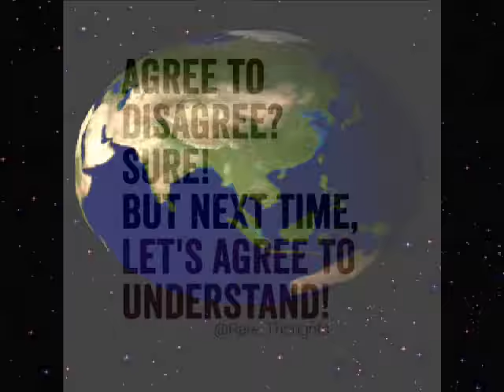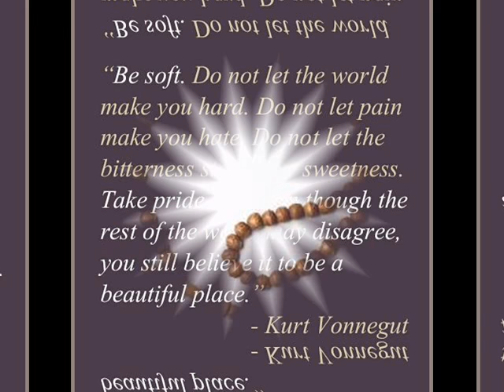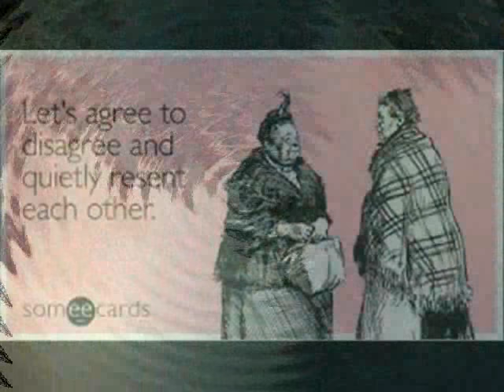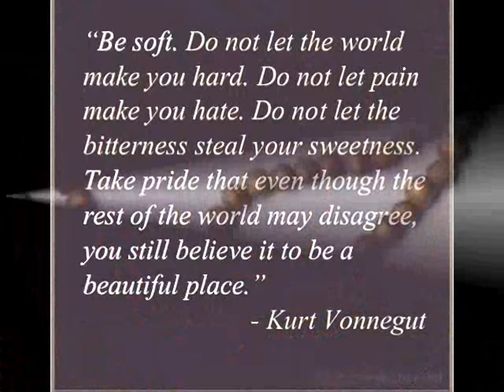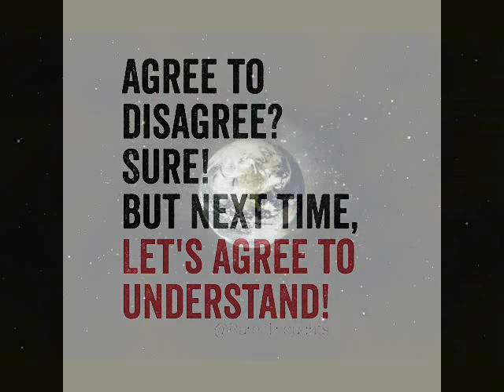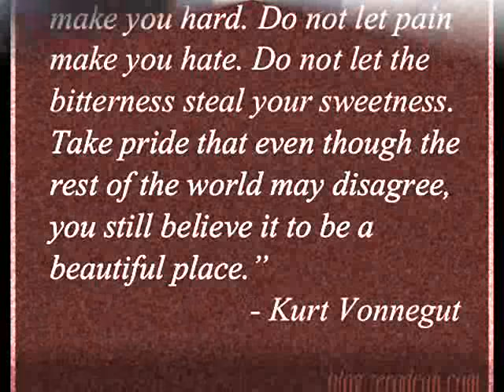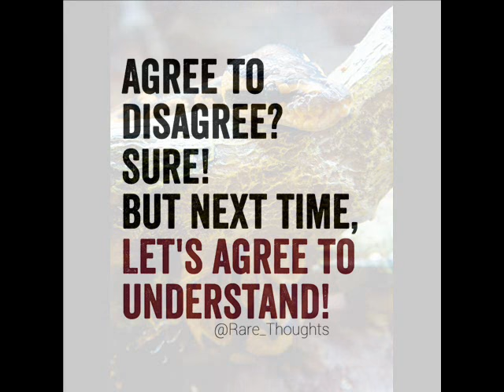LETS AGREE TO DISAGREE by Nick108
Created using FL Studio 12, Behringer M16 Monitors, KeyRig49 from M Audio, Windows Movie Maker 2.6, Windows 10 with quad core what ever you call those things, so Rock For Radharani Always.  Ki Jaya.